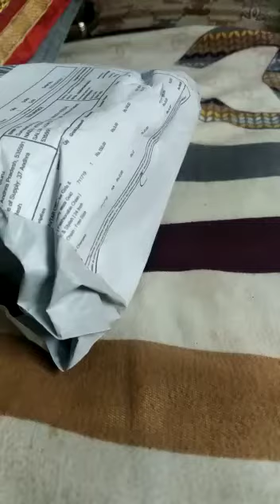meesho chain 150/-